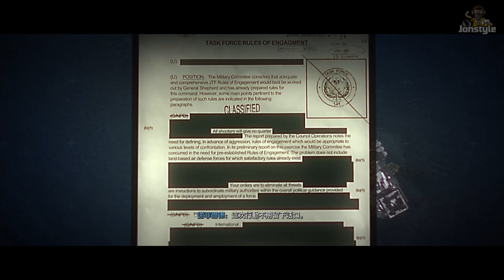PS5 決勝時刻：現代戰爭II 2022》劇情 EP.6 神秘毒梟 Call of Duty: Modern Warfare 2 Gameplay Part 6 | Jonstyle將將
如果喜歡這個系列的影片，別忘分享給你的朋友，幫我衝破100個吧，當然如果想要贊助我，也歡迎透過影片下方的「感謝超級」進行戰贊助唷^^

Computer equipment
CPU: Intel i9-9900K
Motherboard: Gigabyte Z390M GAMING
Memory: 16G DDR4-2666
Hard Disk: 512G SSD + 2TB
Graphics card: Gigabyte RTX2080Ti

1. 禁止轉載營利之使用
2. 禁止放置自身頻道之使用